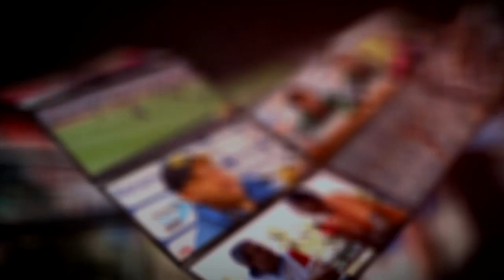Entrevista Agustin Manzo